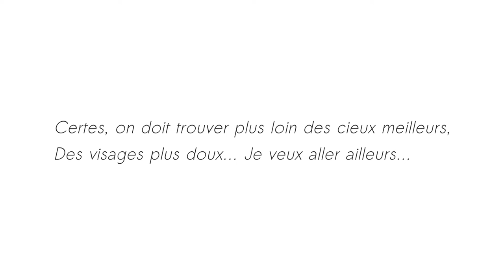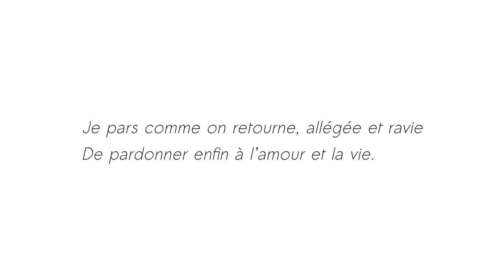Devant le couchant - Renée Vivien - Thalie Envolée (HD)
Enregistrement live du texte « Devant le couchant » de Renée Vivien, dans le cadre du projet Thalie Envolée

Crédits :
Texte : Renée Vivien
Interprétation : Rosalie Vandepoortaele
Direction : Eve Louisa Oppo
Mixage : Matthieu Van Dyck
Vidéo : Antoine Motte dit Falisse.

- Retrouvez-nous -